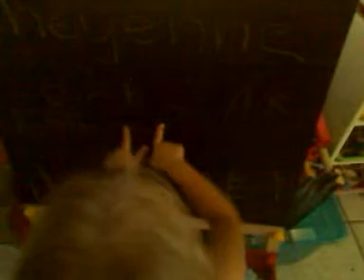Peanut writes and spells a few words for me